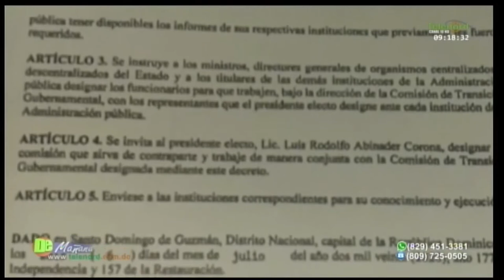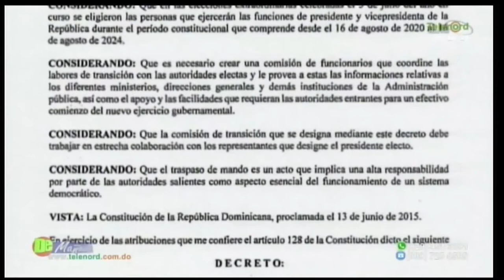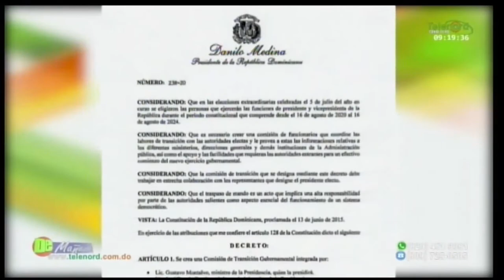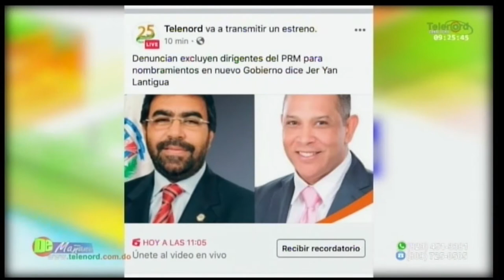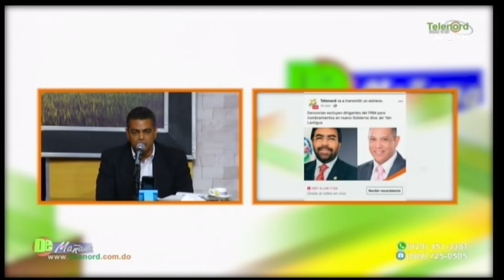No se ha nombrado a nadie para puestos en el gobierno dice Fulvio Ureña